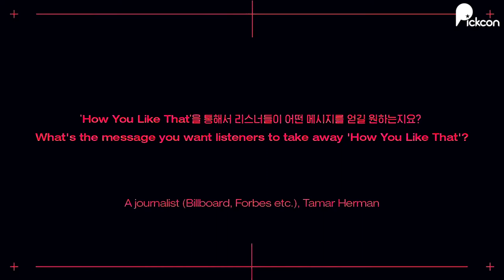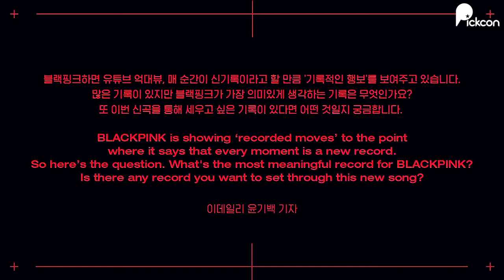BLACKPINK spoiled their new song 'How you like that' @BLACKPINK press Conference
BLACKPINK Global Press Conference